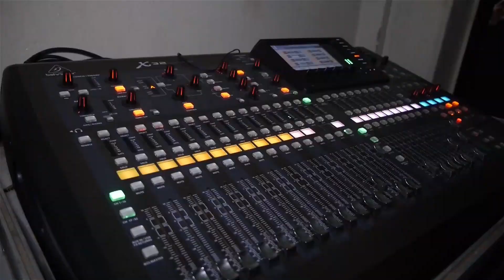Studio Laura Aquino - A Catedral - Making of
Filmagem: Lucio Mario Silva / Nathalia Prado
Edição: Lucio Mario Silva